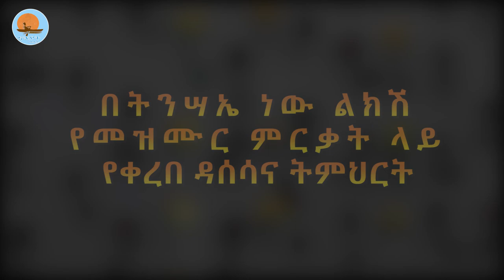ሰኔ 5/2014 ዓ.ም በትንሣኤ ነው ልክሽ ዝማሬ ምርቃት ላይ የቀረበ ዳሰሳና ትምህርት /ኖትያት_ሚዲያ_Notiat_media